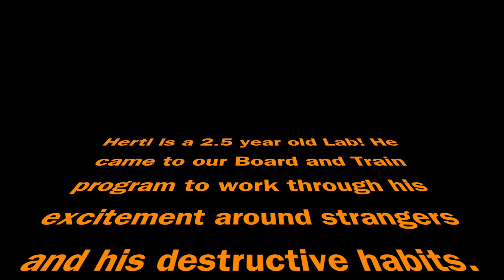2 5 Year Old Lab "Hertl" | Fresno Dog Trainers